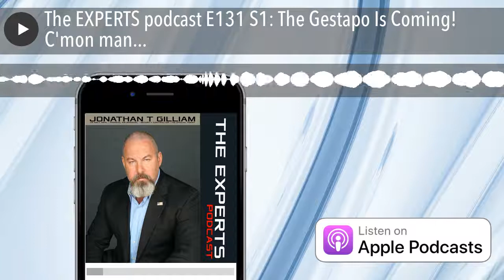The EXPERTS podcast E131 S1: The Gestapo Is Coming! C'mon man...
The Gestapo Is Coming! C'mon man... Joe Biden declares "America is back" then promptly states he will shift from Trump-era “America First” back to globalism.

Truth Has Arrived!